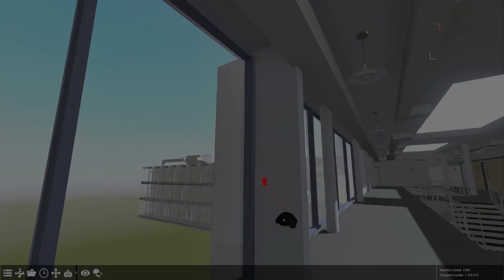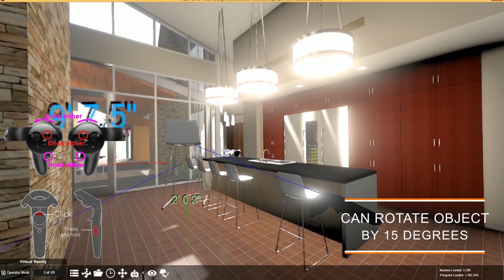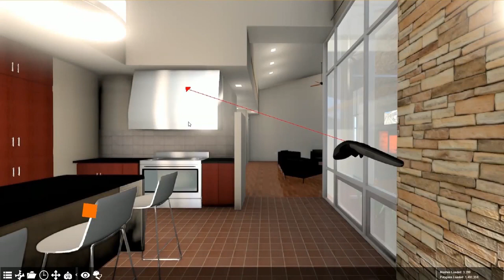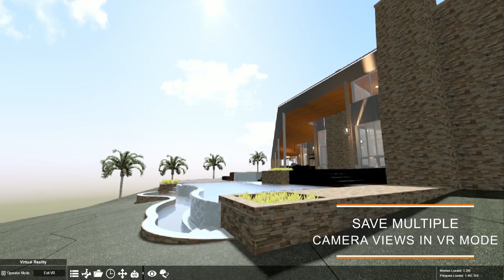VR Controls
Let's explore the features of Fuzor in VR!